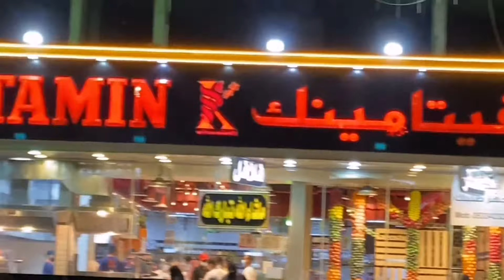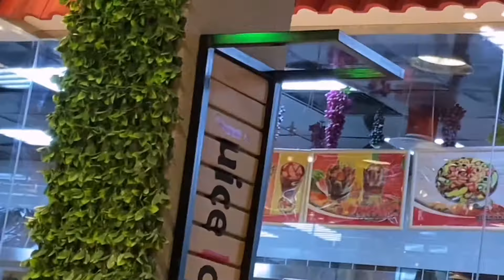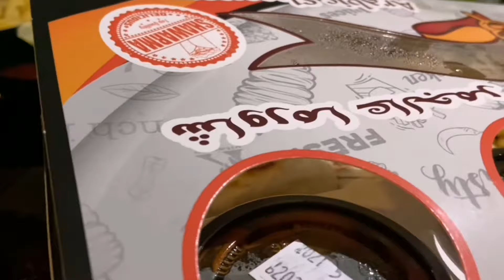Saudiya Arabistonidagi bayramni qanday ko'rasiz 🇸🇦🇺🇿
Sizning hayit muborakingizni necha marta aytdim
Menga yoz😅👍

Oh Jami Xalina, biz 1000 ta ushbu qismni birlashtiramiz

Rahmat, barchangizni yaxshi ko'raman❤️❤️